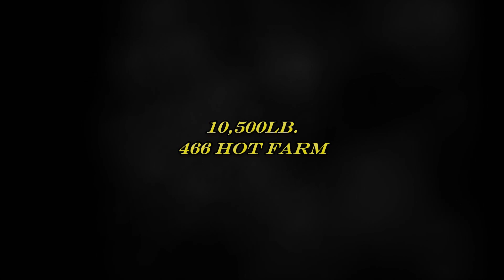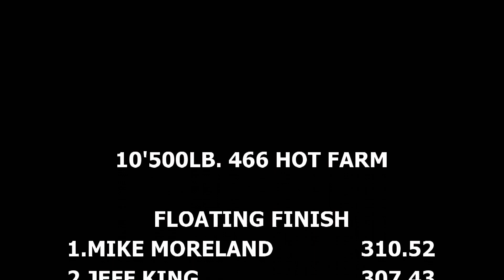Lucas Oil 10,500lb. 466 Hot Farm Tractors In Action At Listie Grove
June 14, 2019 Lucas Oil Pro Pulling League East Coast Pullers 10,500lb. 466 Hot Farm Tractors pulling at Listie Grove in Friedens, Pennsylvania. Thumbnail is Dave Dougherty with the Buzzard Bait Oliver 2150